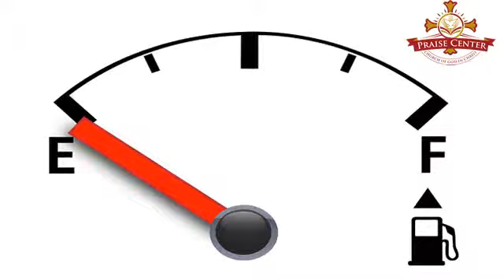Running On Empty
You are viewing the Sunrise Service for Resurrection Sunday on March 27, 2016 for Praise Center Church Of God In Christ where the pastor is Elder Eugene C. McCown, Jr.